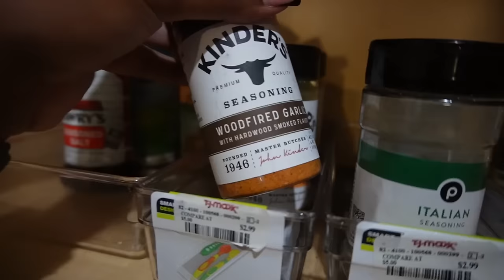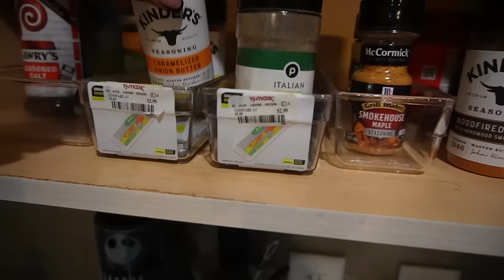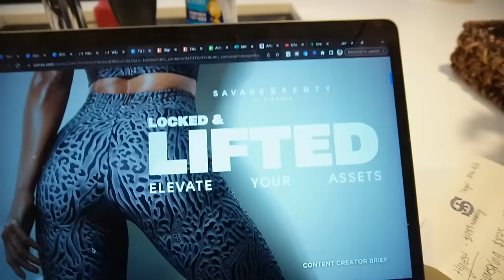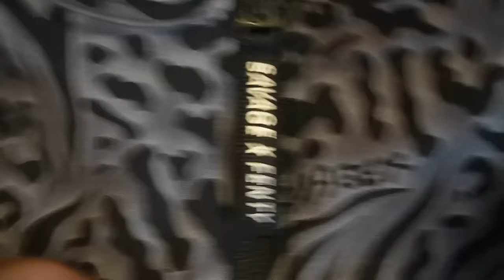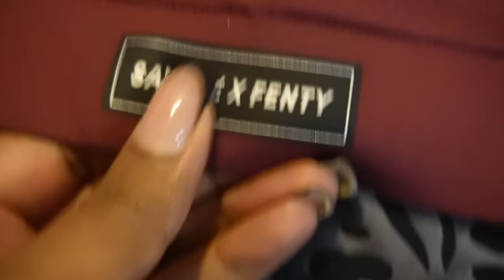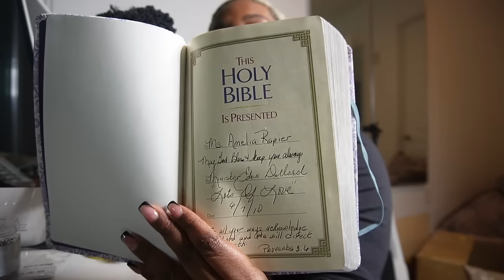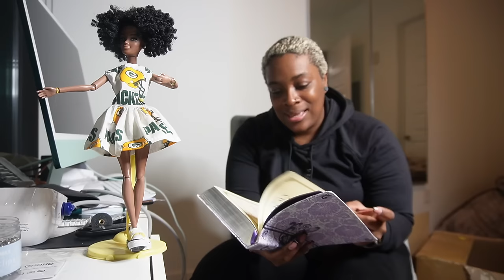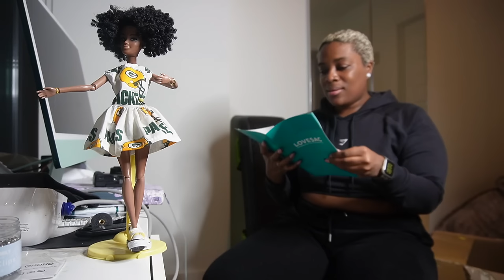VLOG | HARD RESET- Goodbye 2023.......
Meia Snow
3545 Broad St. # 80471